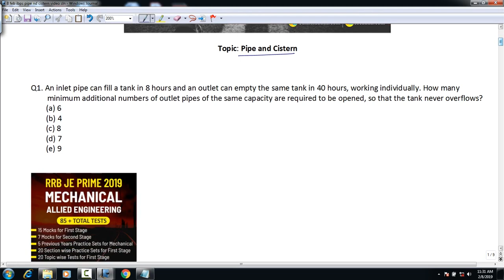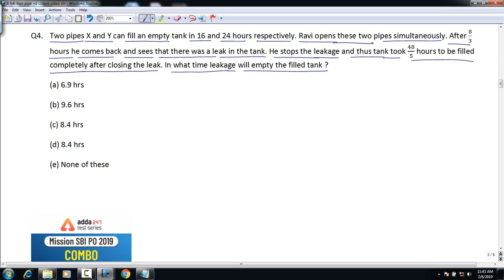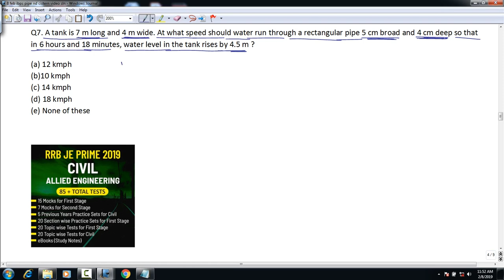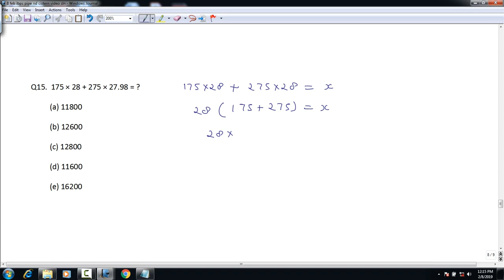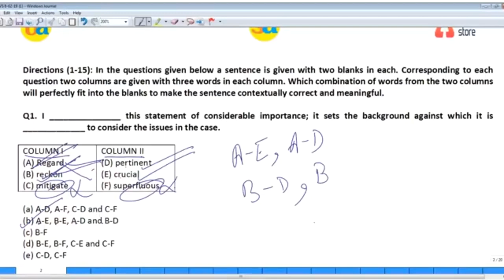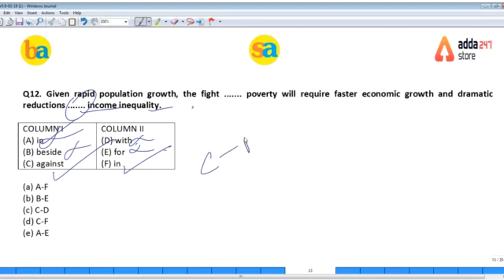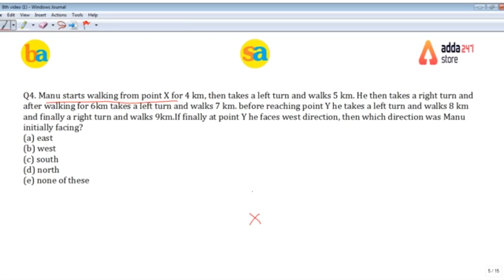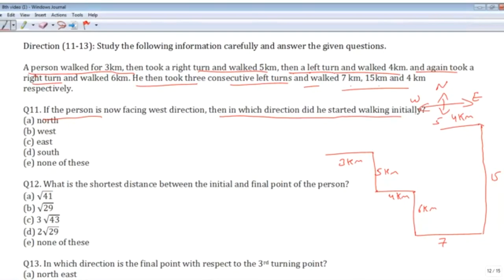8th February | Kar IBPS 2019 FATEH | Quant, Reasoning, English Quiz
Get PRIME Offers on Test Series: Bank | SSC | Insurance | Combo Prime
Available till 12th Feb Only

IBPS PO interview boot camp by Anil Sir (Ex-GM SBI) (Live Classes)

FACEBOOK PAGES:-
ADDA247
SSCADDA
BANKERSADDA